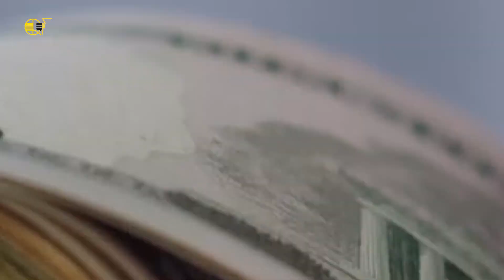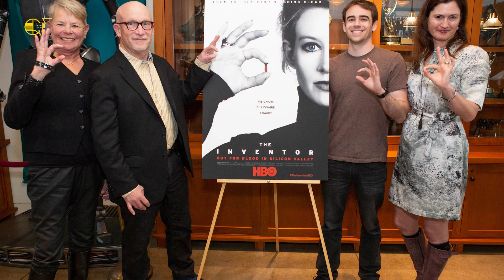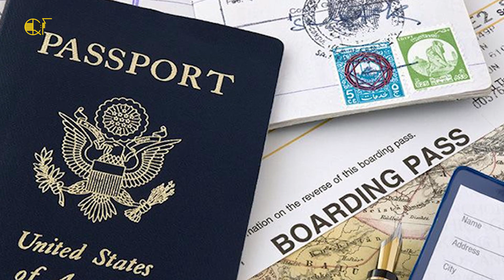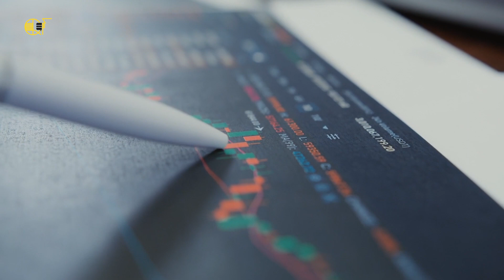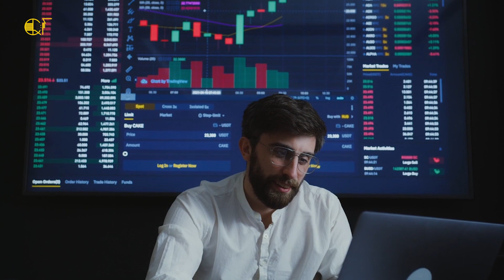Mashtrueset Milionere te epokes Moderne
Historia mban mend një numër të madh njerëzish që donin të pasuroheshin shpejt  duke mos zgjedhur mjete apo mënyra për të fituar para. Edhe pse ka shumë pak gra në ‘kompaninë’ famëkeqe të mashtruesve më të mëdhenj në botë, së fundmi kjo ka filluar të ndryshojë. Nga “miliarderja më e re në botë”, tek “trashëgimtarja e pasur” dhe deri te “mbretëresha e kriptove”, këto në video janë tre mashtrueset më të mëdha të epokës së re.